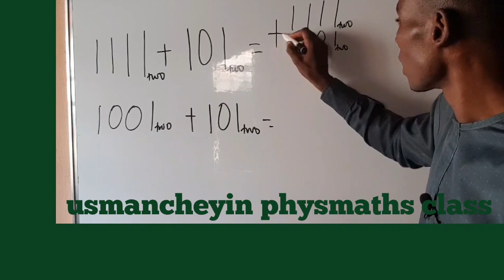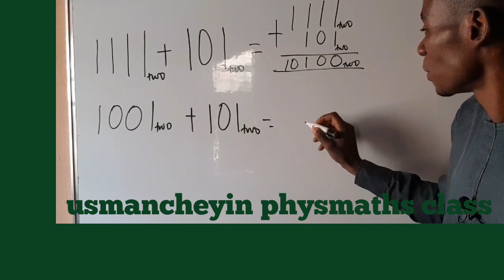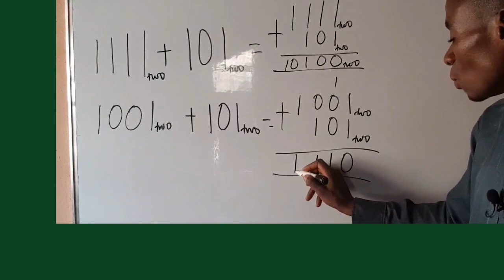tricks of adding binary numbers